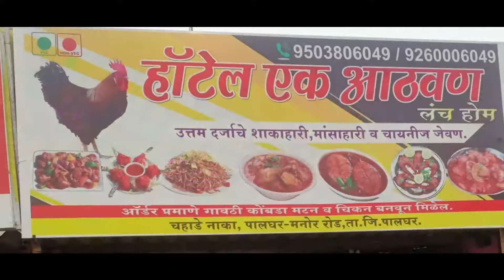CHAMUNDA DHUKTAN VS TANISH FIGHTER || SURYA PREMIER LEAGUE 35+